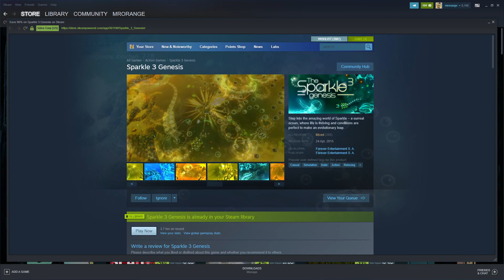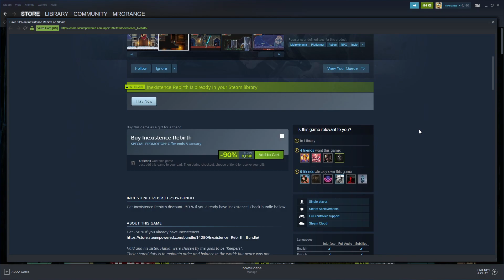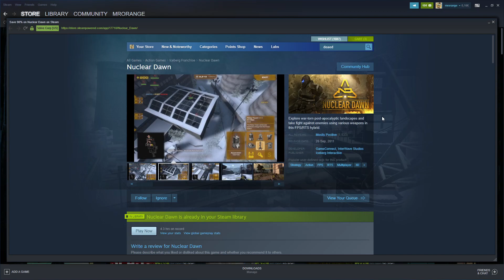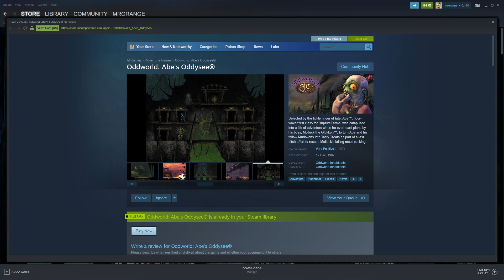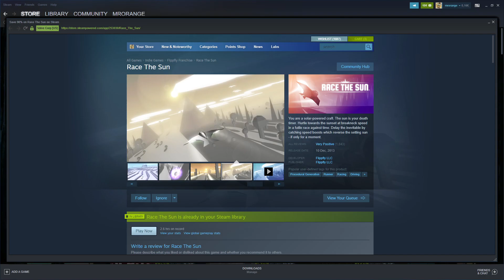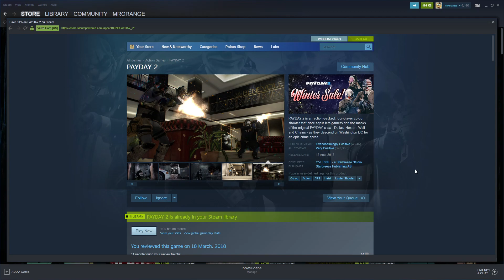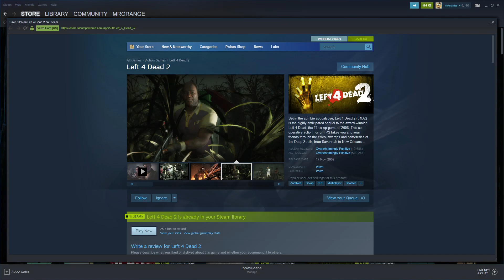STEAM WINTER SALE 2022 | 1 Dollar Games! Best Deals Under 1 USD/EUR, Guide, FAQ, Best Deals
In this video you will get a huge selection of Steam Deals under 1 USD or EUR. Most of the games are even rated very positive or even overwhelmingly positive. Enjoy.

Besides of this I will pick the winner from one of my latest videos who can chose one of the games from the list in the commentary section - pinned post.

1 – Streaming Deluxe is solely responsible for the Giveaway under this video. Youtube is NOT a sponsor of the Giveaway and does not bear any liability related to the Giveaway.
2 – The present Giveaway complies to all applicable federal, state, local laws, and regulations, including U.S. sanctions. Please consult your local laws and regulations if you are watching from outside of the U.S.
3 – All Steam Keys that are part of the Giveaway are the property of Streaming Deluxe until redeemed by the User redeeming the key first.
4 – The User entering the Giveaway does NOT give away any rights to Streaming Deluxe.
7 – Steam Keys / Gaming Keys appear during the video and can be redeemed on Steam or any other platform Each key can only be redeemed one single time. The user that redeems the key first keeps the game. There is no liability to give away more Steam Keys. Each Steam Key of the Giveaway is unique and can only be redeemed once.
8 – Steam Keys are posted randomly as commentary under the video. Each key can only be redeemed one single time. There is no liability for Streaming Deluxe to give away more keys than those posted under the video.
During a next video Streaming Deluxe will pick a comment as a winner via Comment Picker or Woobox. Double comments do not count.
10 - Participants must comply to the age restrictions in their respective jurisdiction in order to participate in the Giveaways.
11 - Winner needs to contact me with his GMAIL email address he used to participate in the giveaway on within one week, otherwise the winner has forfeited his right to claim a Steam Key. If it is not the same email like on youtube, there is no right to claim the key.
12 – Streaming Deluxe is NOT responsible for the functionality of the key. Non-functionality does not give any right for another key. Each key is unique. If the key has been redeemed another user was faster than you and the user does not have a right for another key.
13 – No Personal Data is collected.